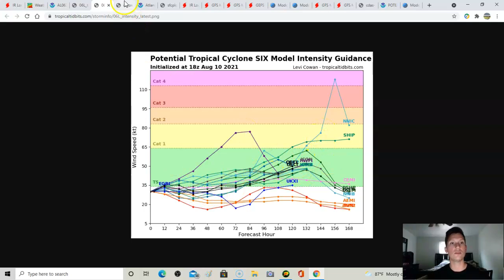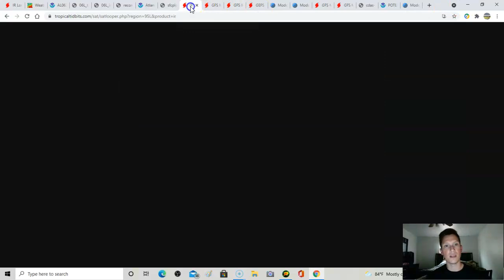Tropical storm Fred forms tonight. Impacts likely in the future for the US. Another wave?